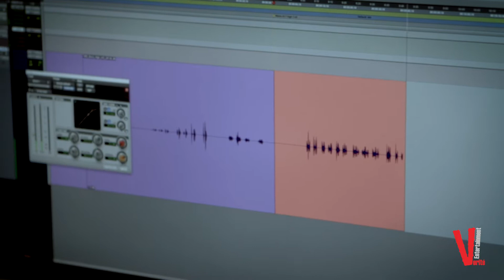Overkill's The Walking Dead Cast Unleashed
Verité Entertainment is thrilled to introduce the amazing cast of OVERKILL's The Walking Dead, a four-player co-op FPS game released on PC November 6, 2018 published by Starbreeze.